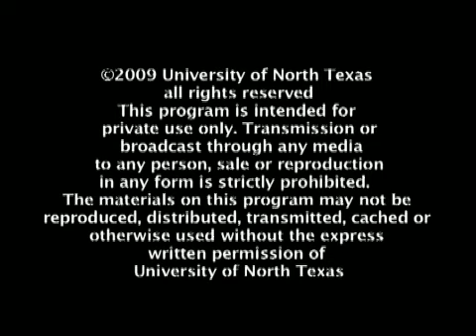One O'clock Lab Band - "Dark Matters" - Live from Birdland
The University of North Texas One O'clock Lab Band performs "Dark Matters" composed by Lead Trombonist Dave Richards.  This live performance at Birdland in NYC was recorded and produced by Phil Bulla / Platinum Productions on March 10, 2009.